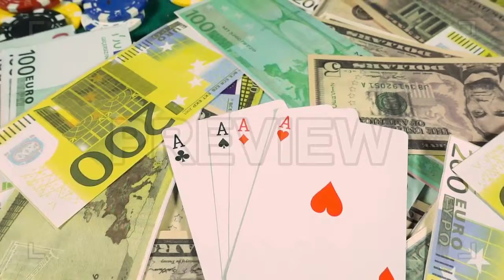Betting Table Stock Video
This stock video shows a betting table in a casino that is filled with cards, chips, dice and money.